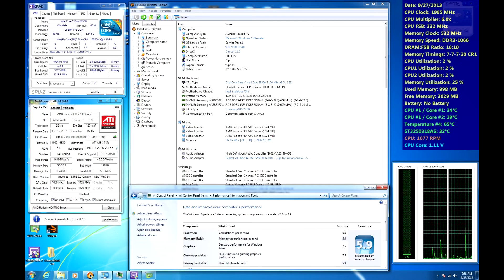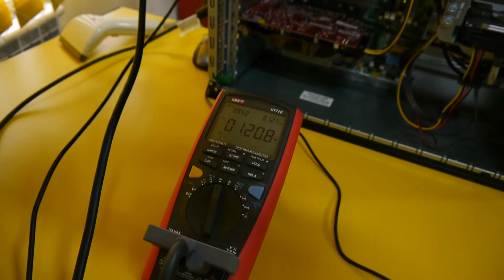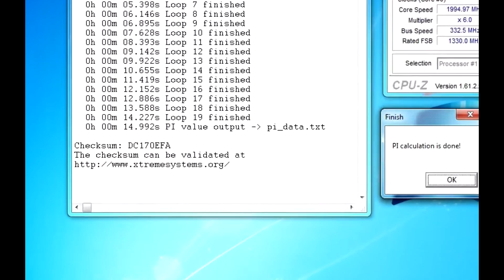HP Elite 8000 with E8500 and HD 7770 in Crysis 3